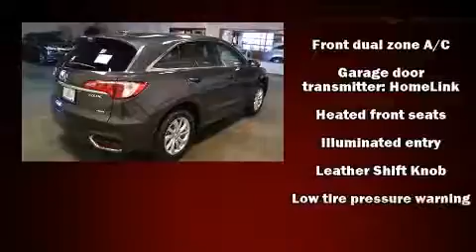2017 Acura RDX AWD with Technology Package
Park Acura
921 Interstate Parkway

You can expect a lot from the 2017 Acura RDX. Smooth gearshifts are achieved thanks to the refined 6 cylinder engine, providing a spirited, yet composed ride and drive. Acura prioritized comfort and style by including: heated seats, power moon roof, power door mirrors, power windows, and more. Everything is where it ought to be, from the dashboard controls to the door locks and window controls. Brake assist technology provides extra pressure when applying the brakes. Our aim is to provide our customers with the best prices and service at all times. Please don't hesitate to give us a call.